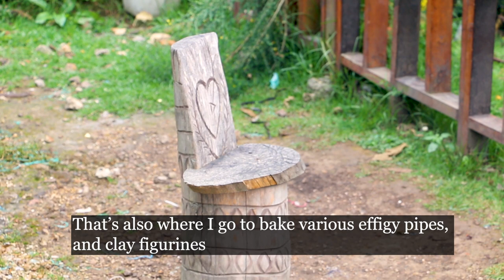En los Cerros (Documentary clip/teaser)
We follow the story of Juan, who let us record some of his sounds and melodies. Juan goes to the cerros to with clay pipes and "tinto seeds" to draw the mountains and harmonize with himself and the world around him. We stumbled upon Juan while making field recordings and video recordings of the cerros of Bogota, Colombia's capital.

Below is a link with Field recordings conducted in the cerros, as well as the urban areas of Bogota. The purpose of each field recording is for the listener to experience every moment like tuning in to a small part of the world for a brief moment, to capture the culture, environment, and communities that give a unique sound map that one can navigate through and experience.